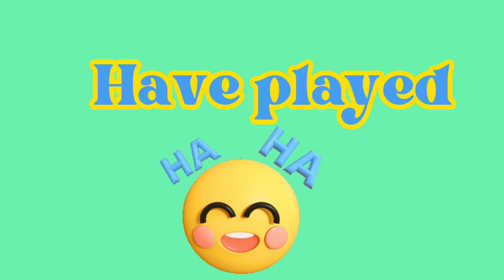Compilation #19 / Ha ha BOOM!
Compilation #19 / Ha ha BOOM! Cool animation. Funny cartoons. Comedy movies. Jokes, humor, comics, funny memes.